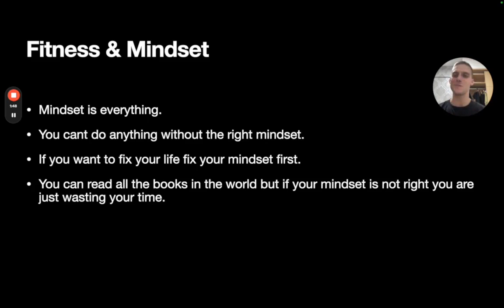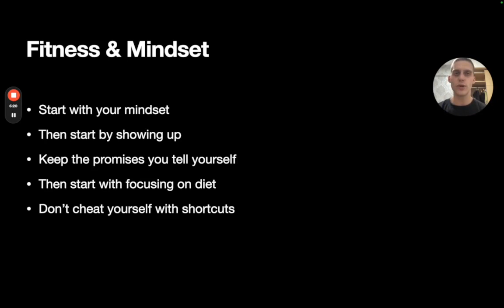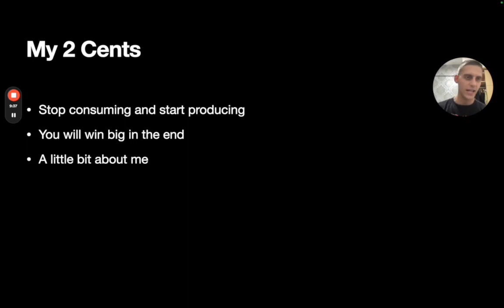How to win BIG in Life ( Proven Tips for Fitness & Mindset )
In this video, I walk you through the importance of fitness and mindset. I share my personal journey and how I've learned to keep promises to myself. I also emphasize the need to stop talking and start taking action. Watch this video to gain insights on how to show up for yourself and achieve long-term success.
Timestamps:
00:00 Introduction
00:48 Importance of Keeping Promises
01:52 Taking Action
02:32 Honesty and Self-Reflection
03:28 Being the Only Person Who Can Keep Promises
04:32 Achieving Peace and Focus
06:20 Avoiding Shortcuts
06:56 Getting Things Done
07:53 Dedication and Background
08:46 Integrity and Excellence